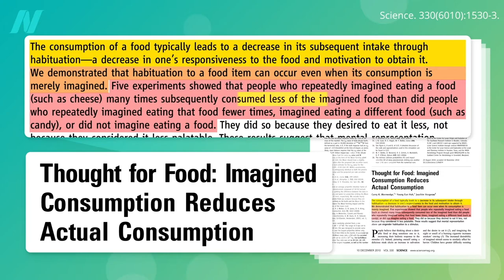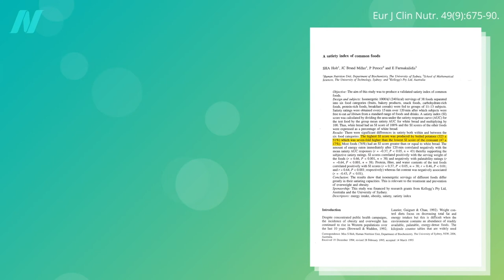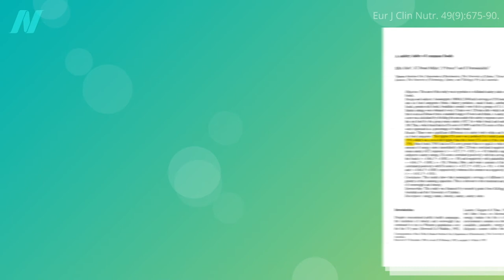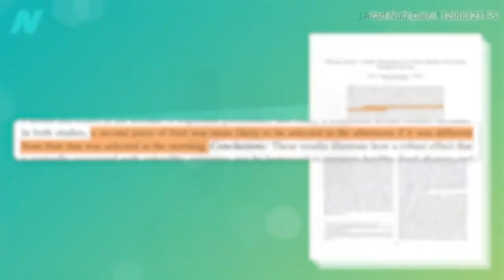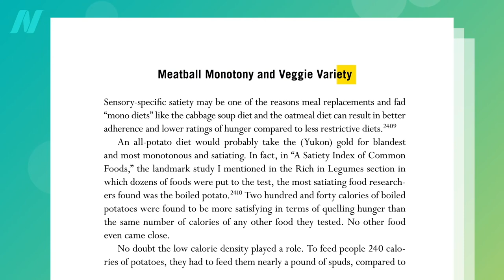Exploiting Sensory Specific Satiety for Weight Loss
How can we use sensory-specific satiety to our advantage?

This is the last video in my four-part series on appetite and weight loss. If you missed the first three, check out:

Have a question about this video? and someone on the NutritionFacts.org team will try to answer it.

Want to get a list of links to all the scientific sources used in this video? You’ll also find a transcript and acknowledgements for the video, my blog and speaking tour schedule, and an easy way to search (by translated language even) through our videos spanning more than 2,000 health topics.